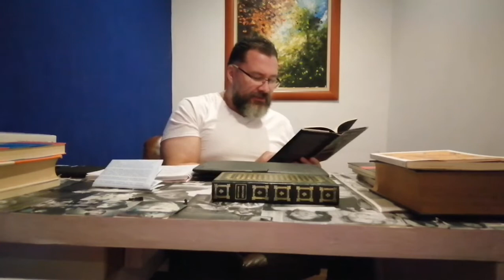Oliver Sacks por David Arellano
¡Hola amigos! Hoy leeremos nuevamente a este escritor fantástico, ojalá que les guste.